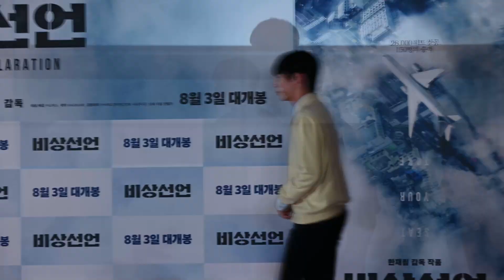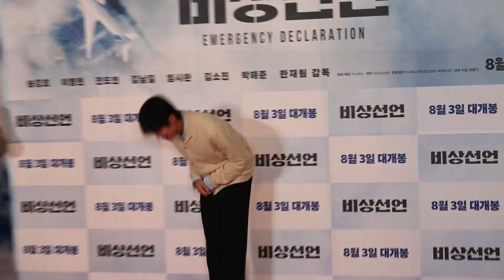BTS 방탄소년단 진(JIN) 등장에 아미들의 엄청난 환호~ 😱😱ㅣ영화 [비상선언] VIP 시사회ㅣBTS JIN (WWH Kim Seokjin 김석진) ※함성주의※ 220725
항공재난 영화 '비상선언'이 개봉을 앞두고 7월 25일 오후 서울 메가박스 코엑스에서 VIP시사회를 개최했다.

이날 VIP시사회에는 그룹 방탄소년단(BTS) 진이 참석해 자리를 빛냈다.